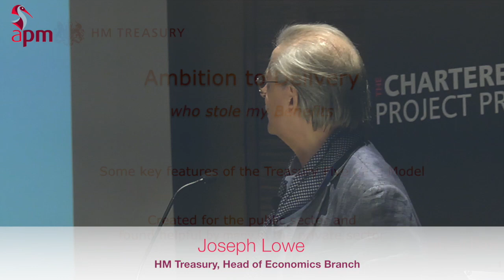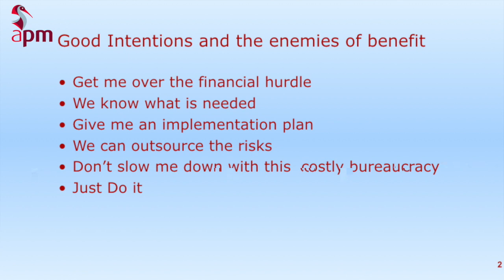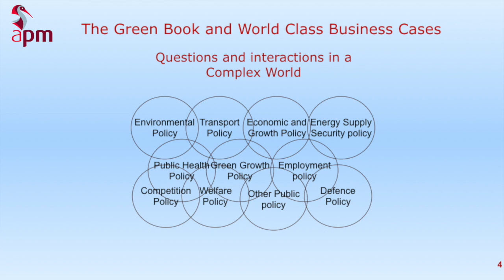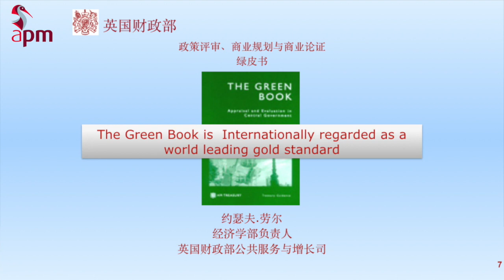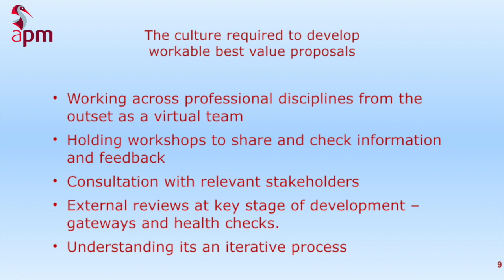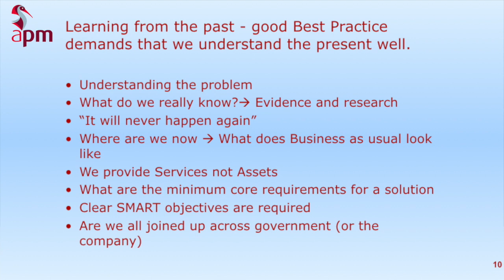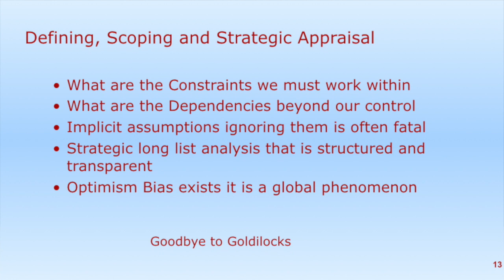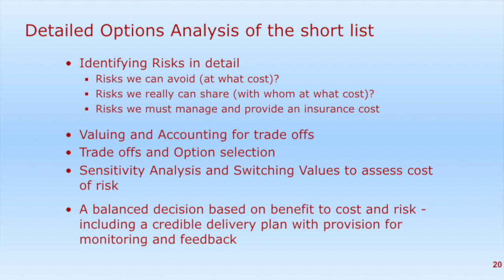APM Benefits Summit 2017 by Joseph Lowe, 22 June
APM Benefits Summit 2017 : Realising benefits in a changing world
From ambition to delivery: Don't just do something, stand there and think!
presented by Joseph Lowe, HMRC
22 June 2017

Content description:
Strategic: Applicable – a strategic fit with business needs
Economic: Appropriate – provides optimum public value
Commercial: Attractive – to supply side and feasible with realistic risk management
Financial: Affordable – sound funding model and within budget
Management: Achievable – can be successfully delivered